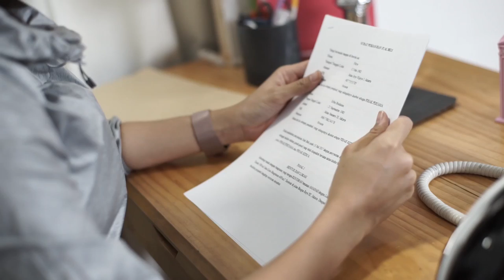OKJEK Season 2 - Apakah Mba Prima Masih Ingin Menjadi Bagian Dari OKJEK?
Download Aplikasi Zulu di Google Play & App Store